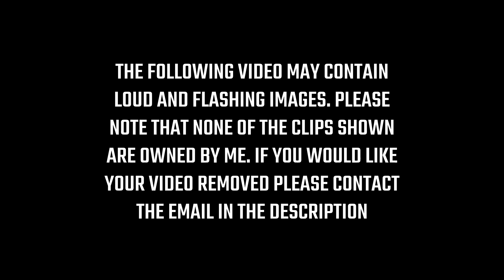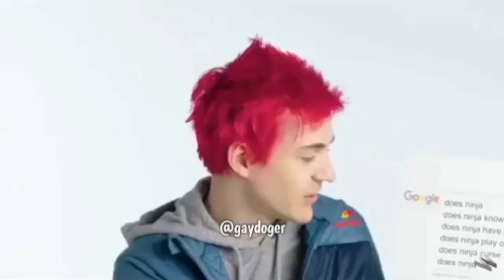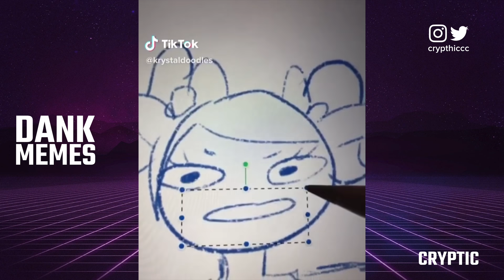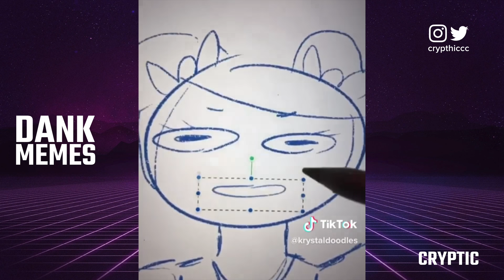CRYPTIC'S DANK MEME COMPILATION V16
⇩LINKS⇩

Please contact the email below with any questions or concerns.